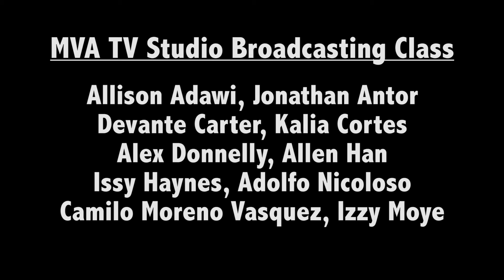MVA Today Show (S09E12)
Montverde Academy
Weekly Student-Produced News Show